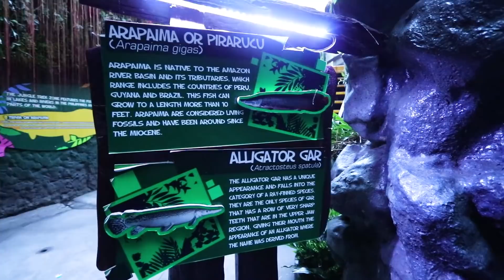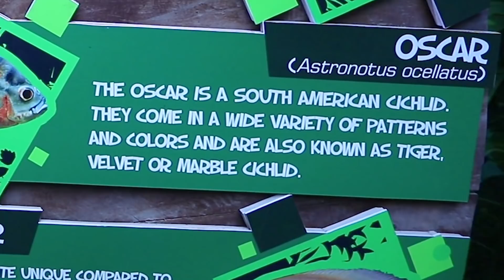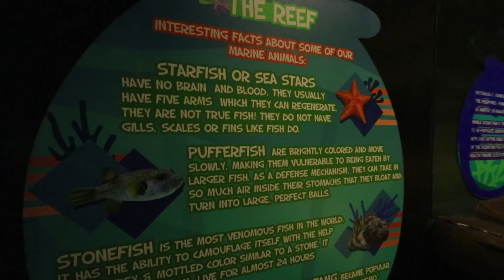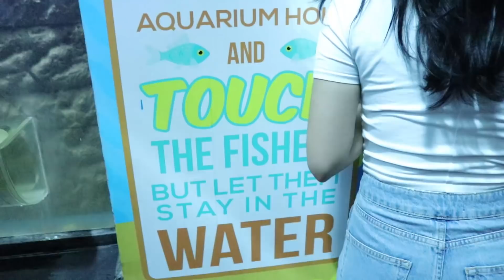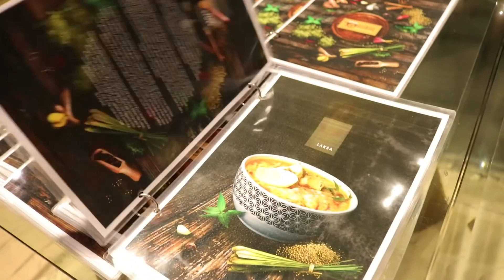Fun Bonding at the Manila Ocean Park | The Gold Squad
Andrea, Kyle, Seth, and Francine visit the Manila Ocean Park for some fun and recreation. Let’s check out the many exciting things we can see in this episode of The Gold Squad.